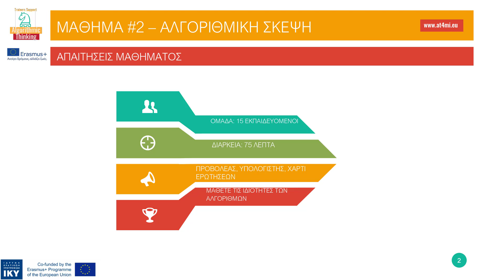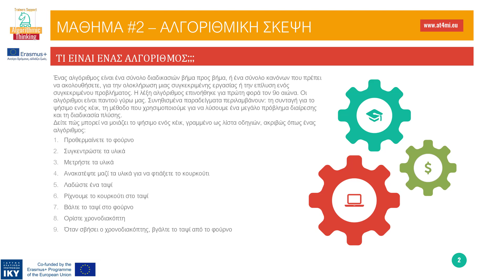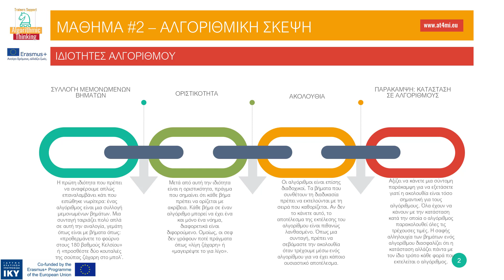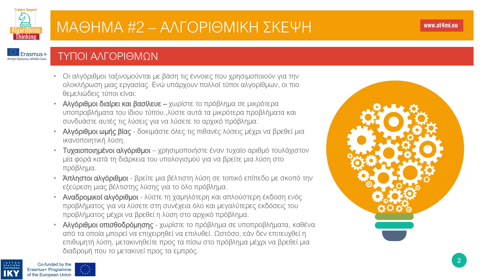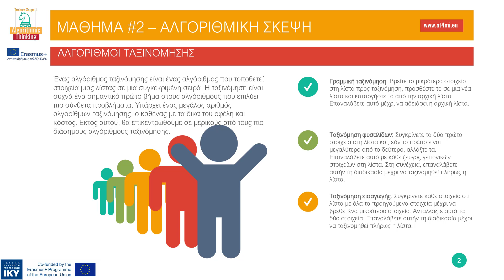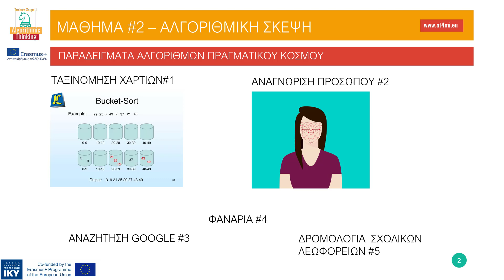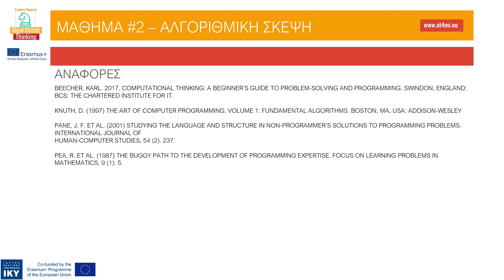Μάθημα#2: Αλγοριθμική Σκέψη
Αυτό είναι το δεύτερο μάθημα από ένα σύνολο 8 μαθημάτων στον τομέα της Αλγοριθμικής Σκέψης. Στα προηγούμενα μαθήματα, είδαμε τι είναι η «Λογική Σκέψη». Σε αυτό το μάθημα, προσεγγίζουμε την έννοια της «Αλγοριθμικής Σκέψης».